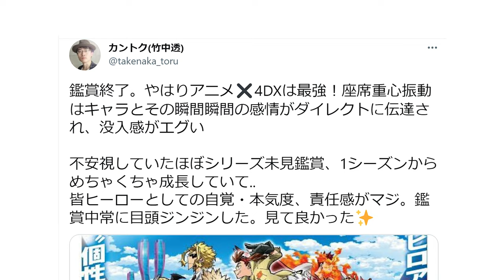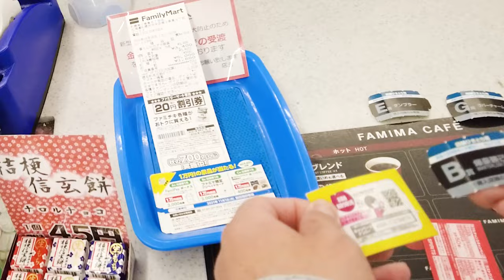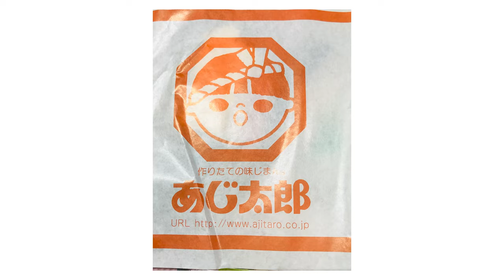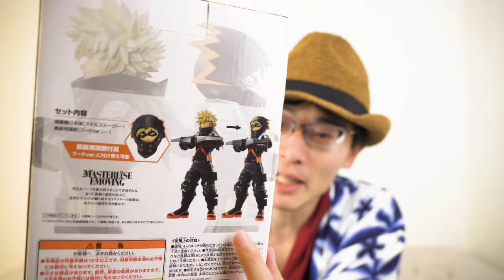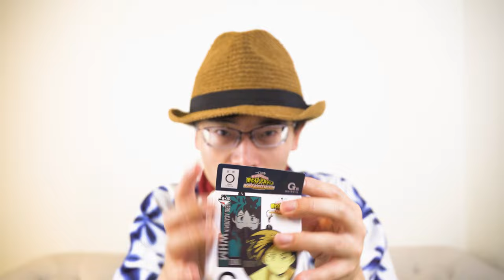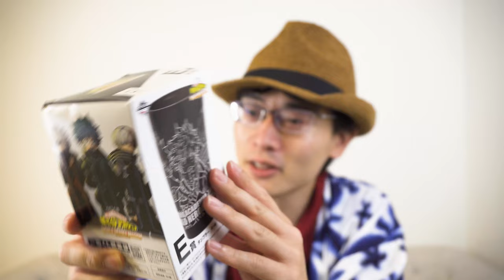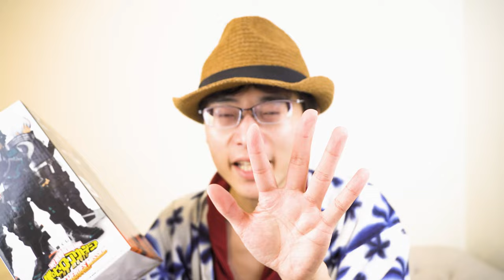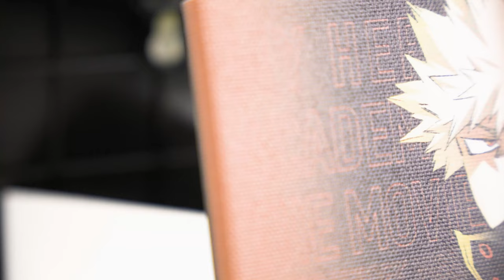【一番くじ５回勝負】一番くじ ヒロアカ THE MOVIE /WORLD HEROES‘ MISSION編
僕のヒーローアカデミアの一番くじ「 THE MOVIE /WORLD HEROES‘ MISSION」を5回引いてきました。その様子、開封の儀の動画となります。